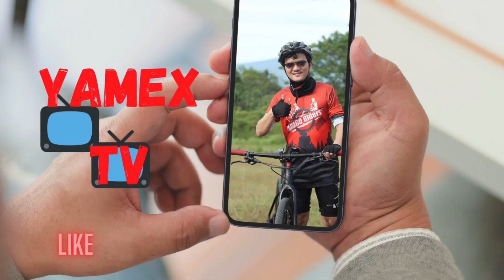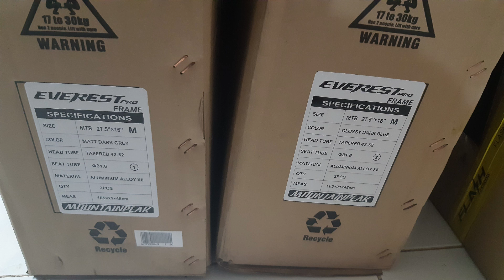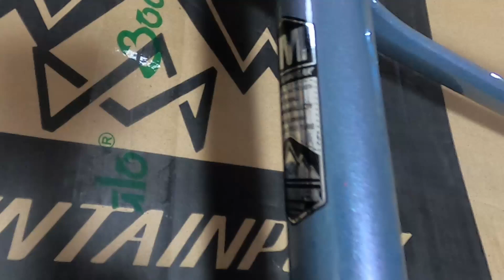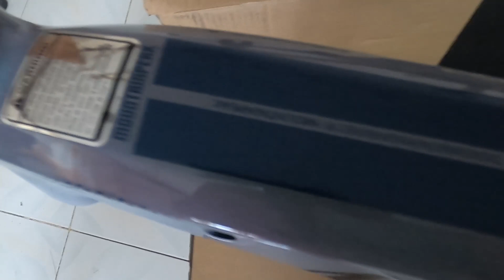Mountainpeak Everest Pro 2022 Unboxing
In this video we will unbox and review the newest frame of Mountainpeak which is the Everest pro. Lezgo